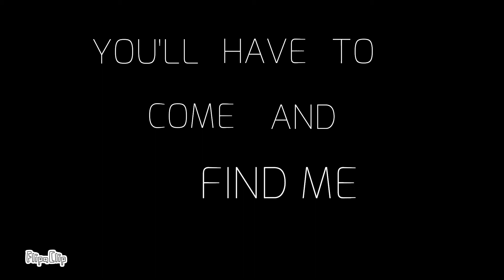Polarize meme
Wow            ||-//